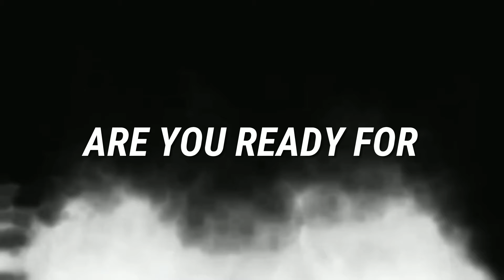Nickzter R U Ready - Merry Christmas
Nickzter R U Ready wishes you and your family a Merry Christmas.